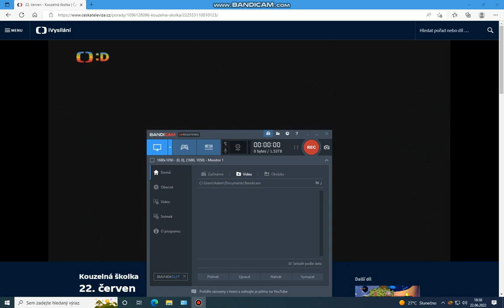Kouzelná školka s Michalem a Františkem 22.6. 2022 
Středeční školkou provází František a jeho kamarád Michal. 